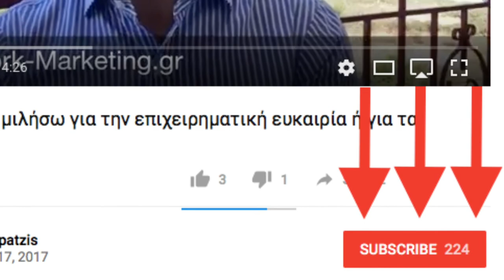[MLM Tip #21]: Διδάξτε στους συνεργάτες σας πώς να βρίσκουν λύσεις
Σε αυτό το βίντεο, δίνω ένα σύντομο tip ηγεσίας και παραγωγικότητας. Δείτε πώς να διδάξετε τους συνεργάτες πώς να βρίσκουν μόνοι τους λύσεις/απαντήσεις.